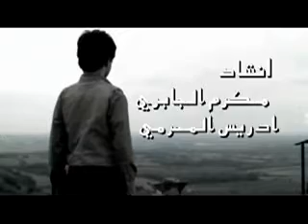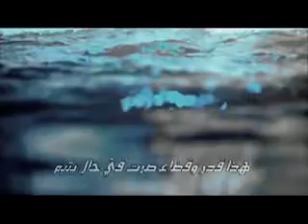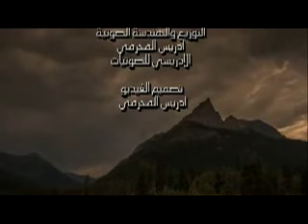نشيد عماني# أنا اليتيم # أداء مكرم الجابري _ أدريس المحرمي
سلطنة عمان نشيد انا اليتيم نشيد عماني من اداء المنشد العماني مكرم الجابري والمنشد أدريس المحرمي